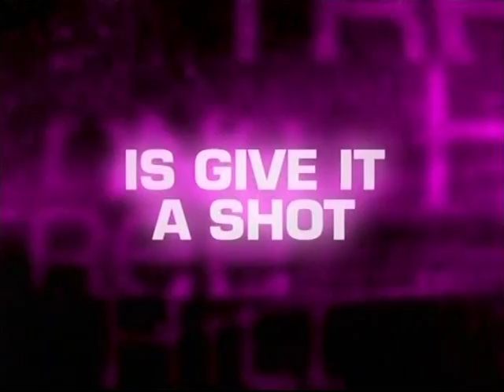RH 1619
Ryan's Hope